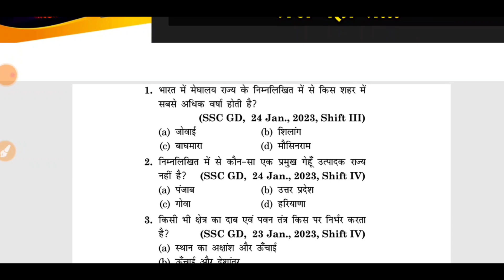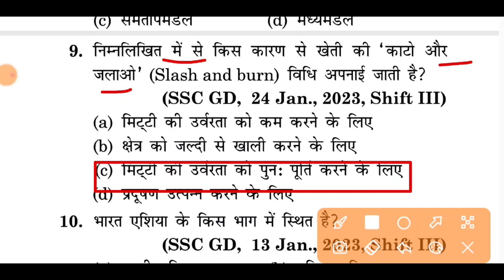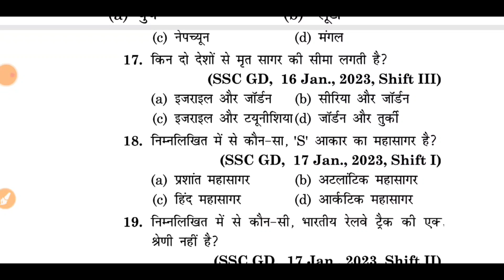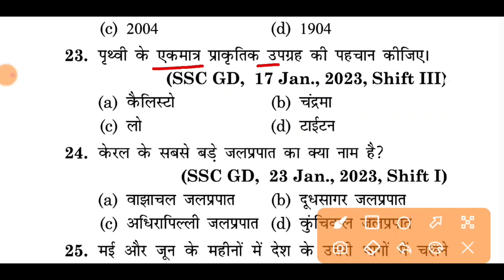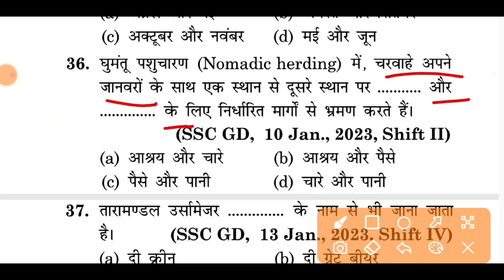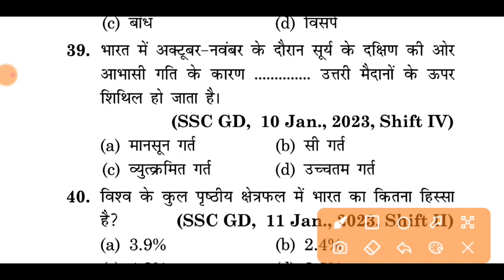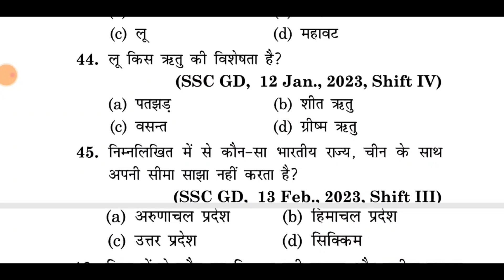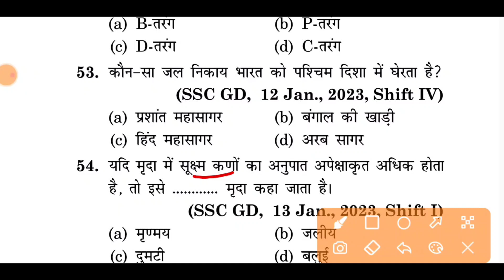SSC GD Geography Objective Question Paper//SSC GD Static GK, GS एसएससी जीडी ज्योग्राफी